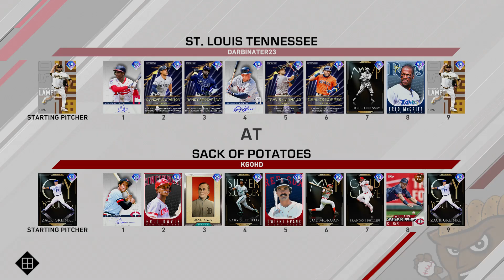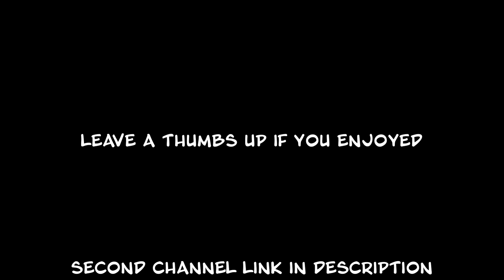WEIRDEST BATTING STANCES OF THE YEAR...MLB THE SHOW 20 DIAMOND DYNASTY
THE WEIRDEST BATTING STANCES I'VE USED THIS YEAR...MLB THE SHOW 20 DIAMOND DYNASTY GAMEPLAY.